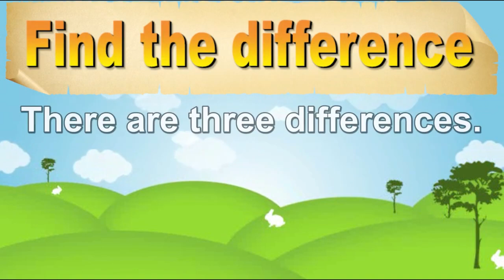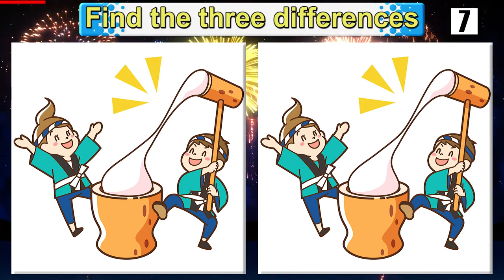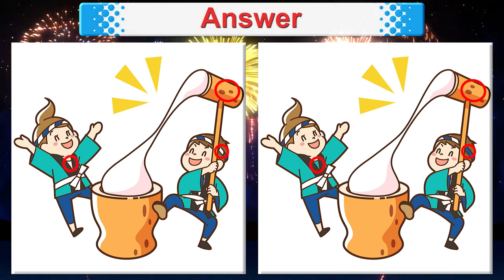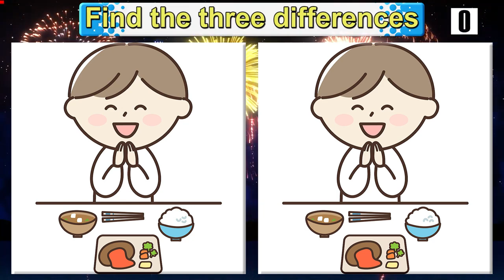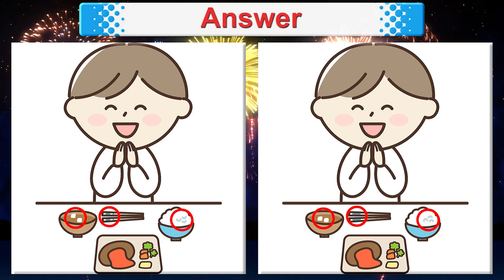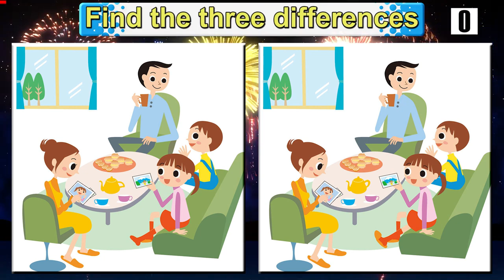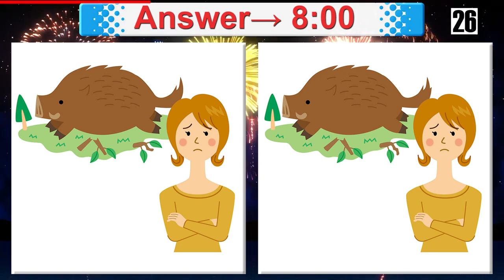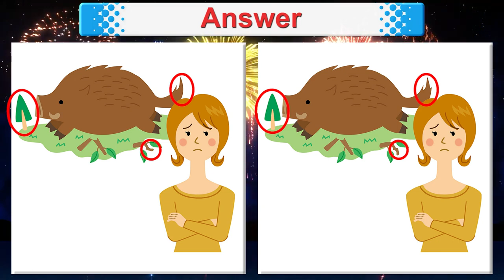Find The Difference No.3529